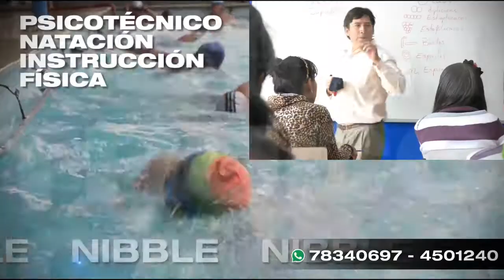Curso de preparación para el ingreso a las instituciones militares y policiales.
Prepárate para el ingreso a las instituciones militares y policiales. Nuestros cursos incluyen natación, preparación física, teórica y solucionarios propios. Inicio: 12 de junio. Telf. 4501240 / 78340697 (WhatsApp)